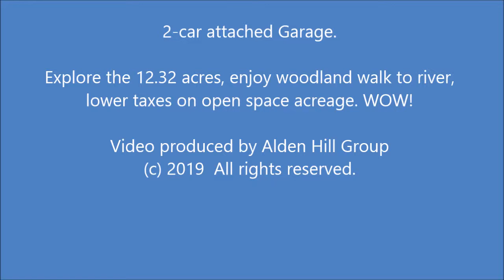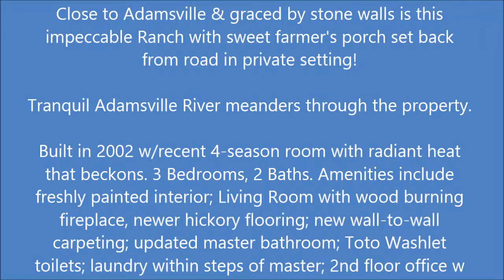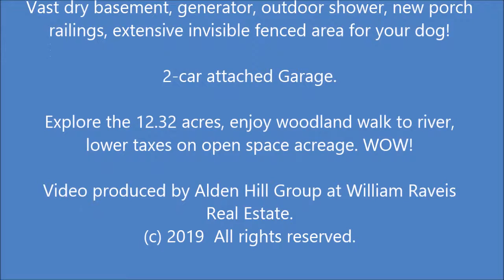Close to Adamsville & graced by stone walls is this impeccable Ranch! Tiverton, RI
Close to Adamsville & graced by stone walls is this impeccable Ranch with sweet farmer's porch set back from road in private setting! Tranquil Adamsville River meanders through the property. Built in 2002 w/recent 4-season room with radiant heat that beckons. 3 Bedrooms, 2 Baths. Amenities include freshly painted interior; Living Room with wood burning fireplace, newer hickory flooring; new wall-to-wall carpeting; updated master bathroom; Toto Washlet toilets; laundry within steps of master; 2nd floor office w with easy walk-in attic! Vast dry basement, generator, outdoor shower, new porch railings, extensive invisible fenced area for your dog! 2-car attached Garage. Explore the 12.32 acres, enjoy woodland walk to river, lower taxes on open space acreage. WOW!